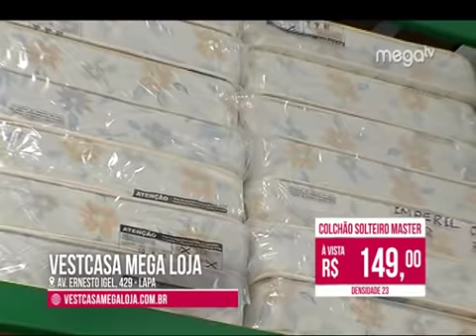MEGA VESTCASA MARGINAL - MEGA TV 5'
Imagens meramente exclusivas.
Ofertas válidas até o dia 30/11/2018 ou enquanto durarem os estoques somente para a mega vestcasa marginal tietê (av. ernesto igel, 429).
*Parcela mínima de R$50,00 nas compras.